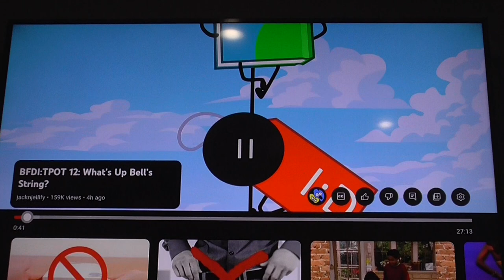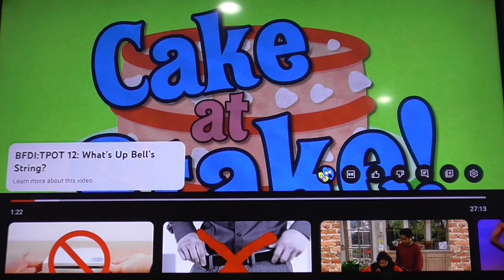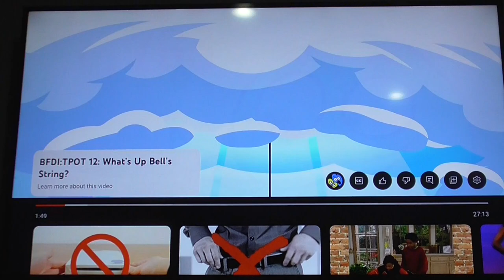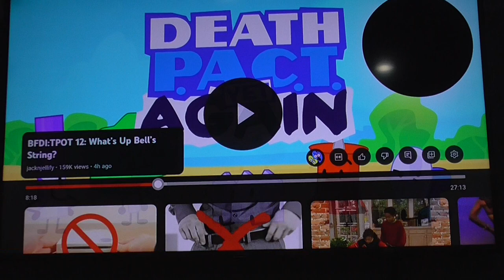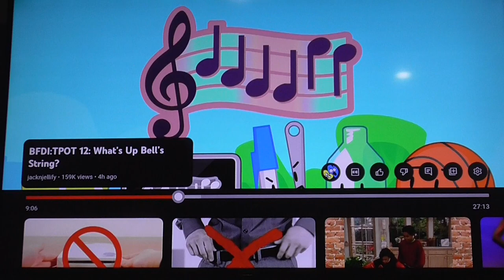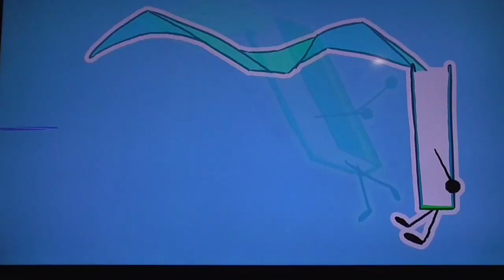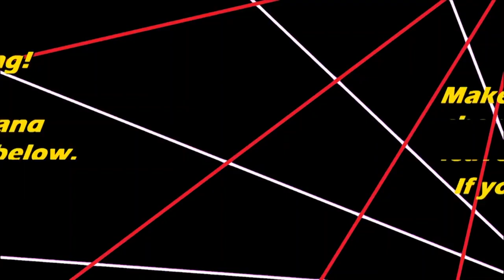Reaction of BFDI: TPOT 12 Cake at Stake